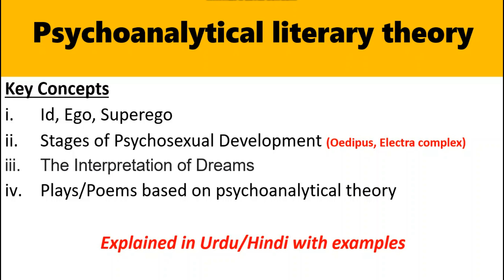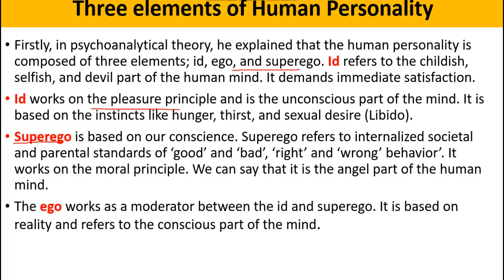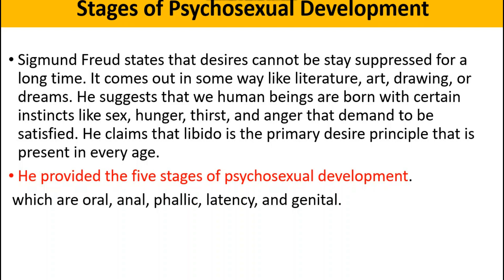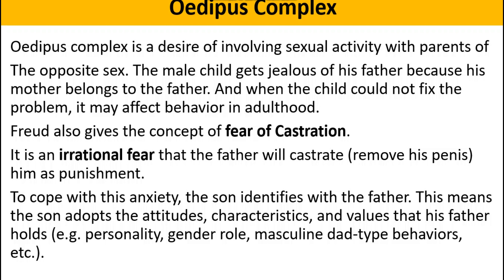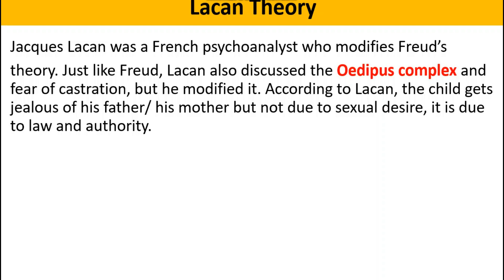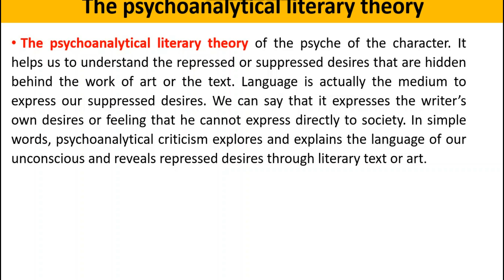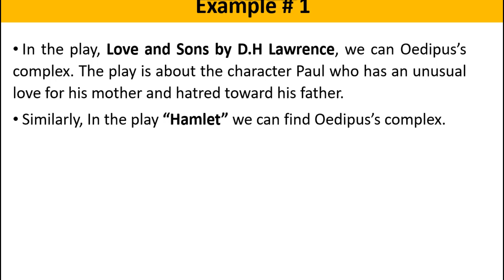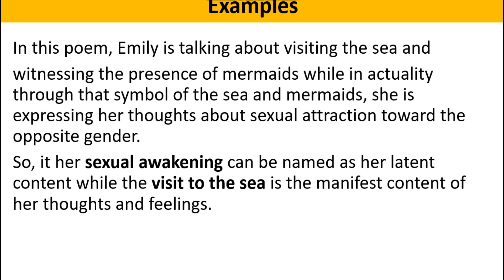Psychoanalytical Literary Theory by Sigmund Freud is explained in Urdu/Hindi with examples.